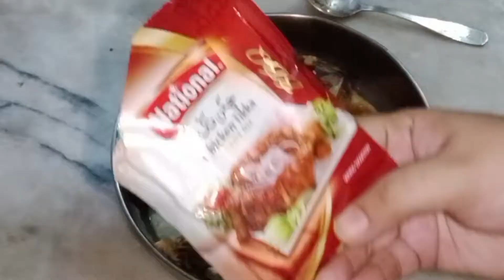mutton tika biryani||guria Kashif||tika biryani guriakashif muttonbiryani tikabiryani#